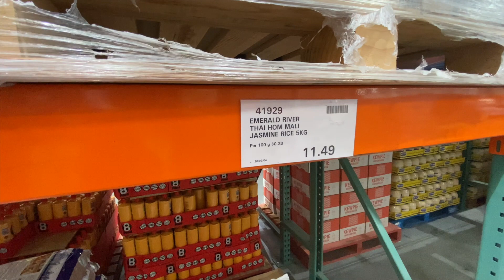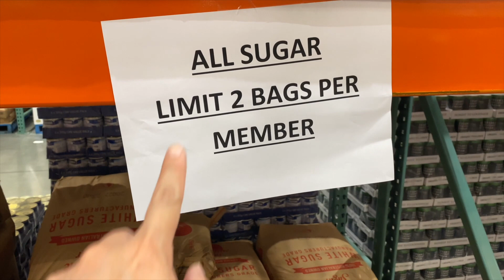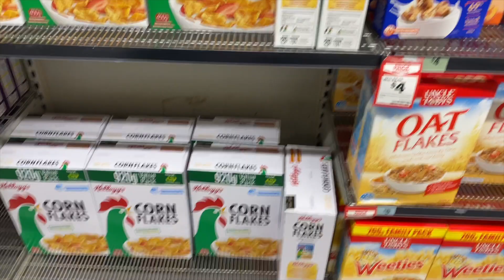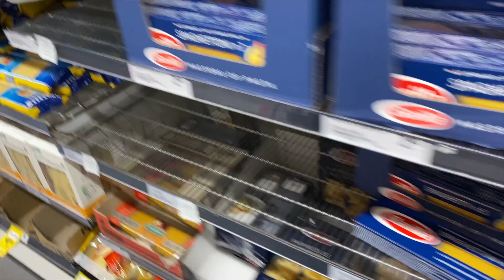老坑👴🏿 Love story😍 [愛情故事] 鼠國篇 | 廣東話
今日 [拍攝日期為2020年3月4日]
想同大家講一個愛情故事 Love story
故事嘅主角係一條老坑👴🏿
咁都可以叫老漢啦係未⁉️

Canon EOS M6
Canon EF-M 11-22mm f/4-5.6 STM
GoPro HERO7 Black
Canon EOS R
Canon RF 35mm f1.8 is Macro STM
Canon RF 15-35mm f2.8L is USM
DJI Mavic Air

Audio
Rode VideoMicro
Rode Wireless Go
Rode Lavalier Go
Rode VideoMic NTG

腳架同包包
Manfrotto Befree Live Carbon
Manfrotto Pixi Evo 2
Joby GorillaPod 3k

Computer
MacBook Pro 13" 2018
iMac 27" 2017 5k display
iPad 2018 6th Gen 128GB